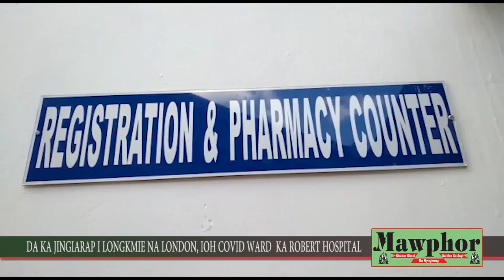DA KA JINGIARAP I LONGKMIE NA LONDON, IOH COVID WARD KA ROBERT HOSPITAL